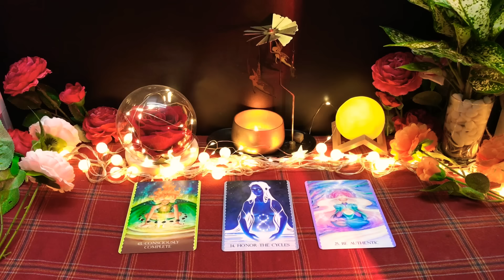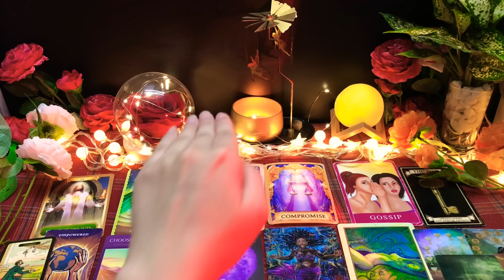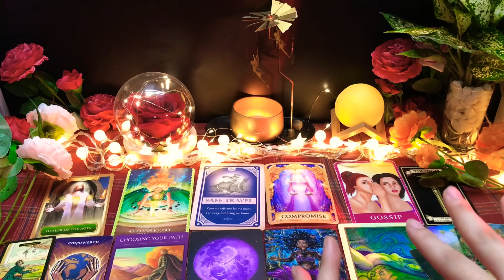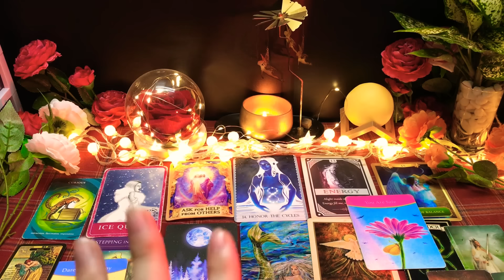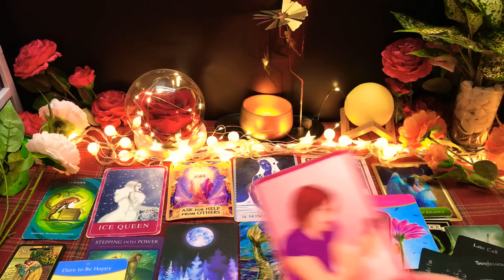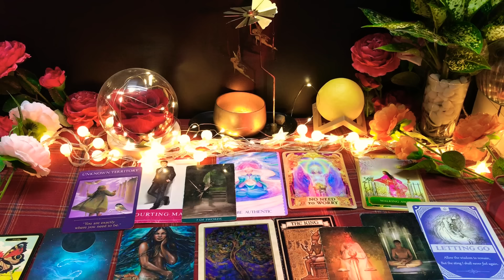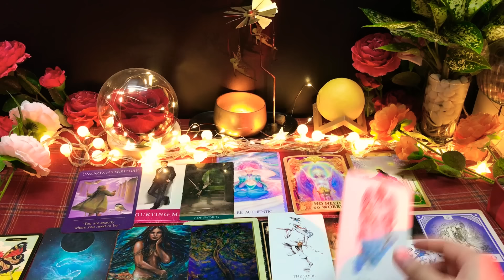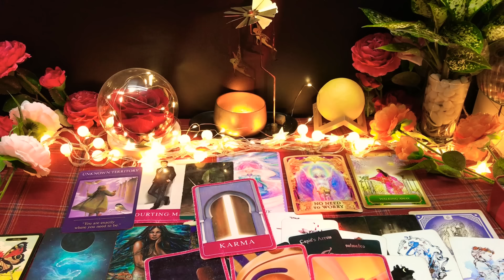CHỌN 1 TỤ BÀI: ĐIỀU BẤT NGỜ NÀO ĐANG ĐẾN ?